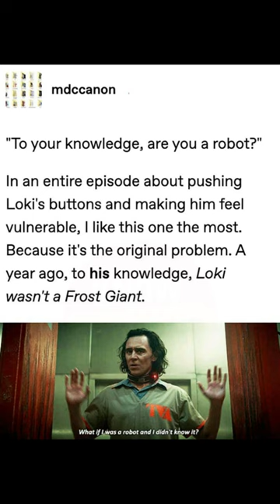Tumblr Posts About 'Loki' That Gave Us Glorious Purpose| MCU| Marvel